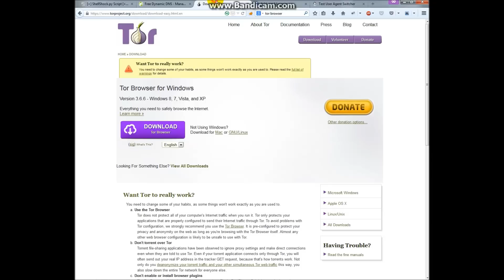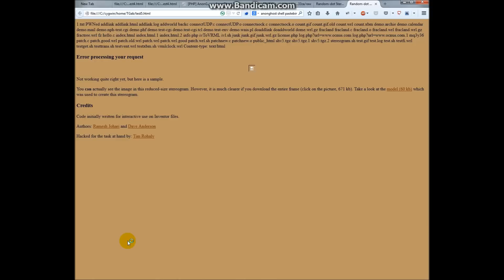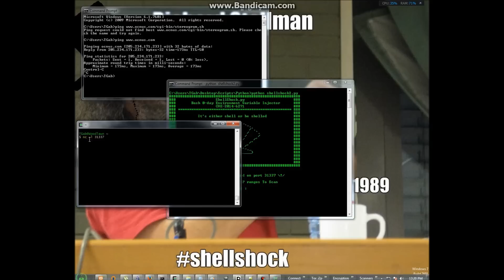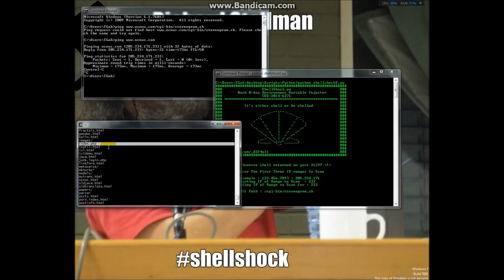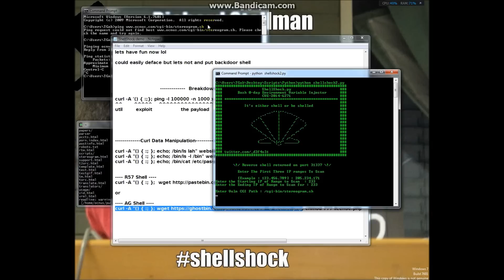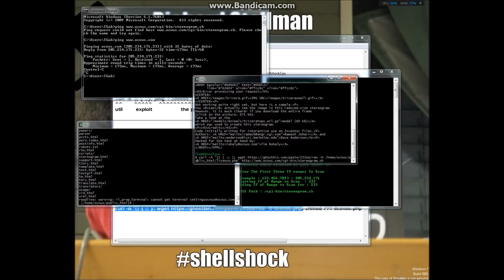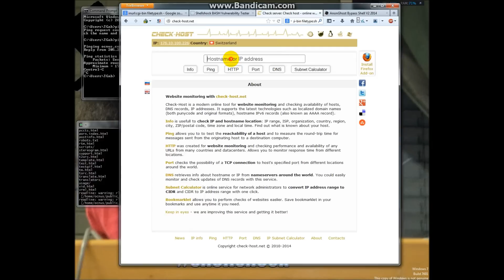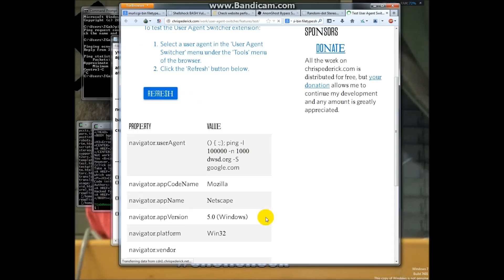[+] ShellShock Exploits Live Targets [+]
+ Commands +